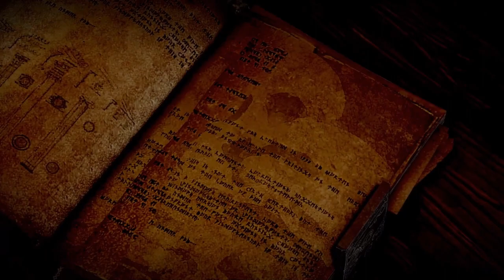First video Dragon Age Inquisition.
Playing Dragon Age Inquisition for fun on the PC right now. At least until I get to the Templars. Then I'm going to the XBox.